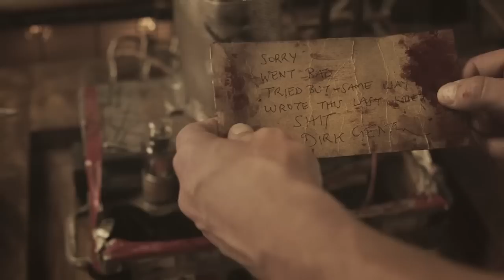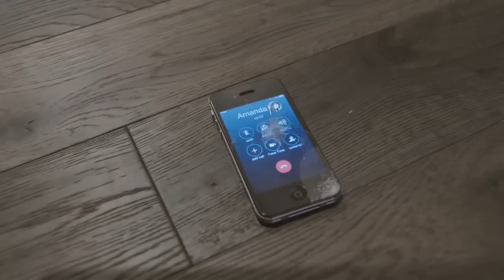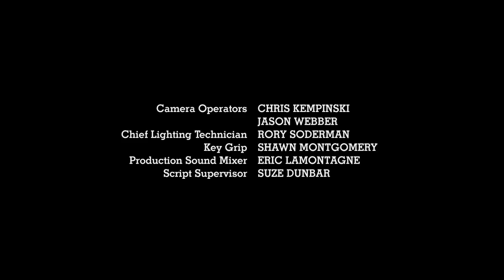Dirk Gently's Holistic Detective Agency Season 1 Episode 08